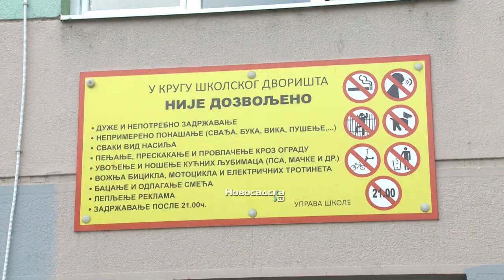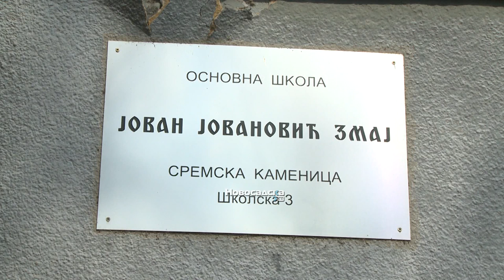Đacima OŠ „Jovan Jovanović Zmaj“ zabranjeno korišćenje mobilnih telefona